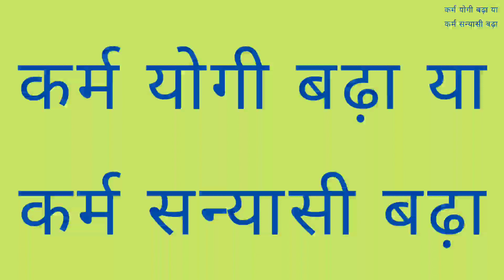परमात्मा को कौन पा सकता है कर्म योगी या कर्म सन्यासी। who find God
कर्म सन्यासी सही है या कर्म योगी
कर्म सन्यासी का मोक्ष होगा या कर्म योगी
भगति कौन करेगा
मोक्ष किसका होगा
who is God